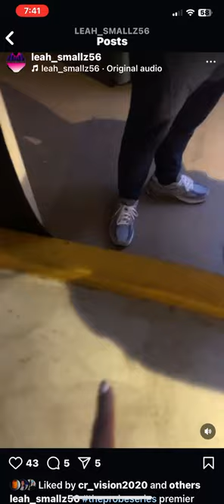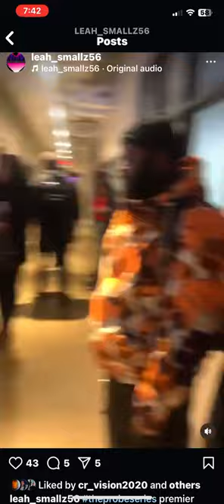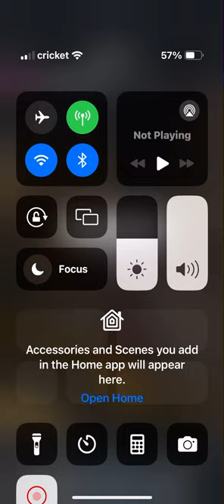Premier of The Probe: Tez The Writer